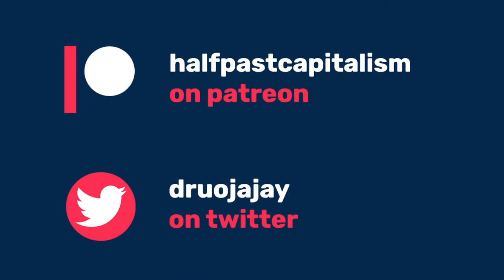NYC's Solidarity Economy: Lessons and Challenges w/ Lauren Hudson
Half Past Capitalism Episode 002 – NYC's Solidarity Economy Movement

Dru talks to Lauren Hudson, an organizer with SolidarityNYC, feminist geographer, PhD grad and lecturer at John Jay College (full bio below). She discusses her direct experience of capitalism, the differences in pandemic response among solidarity economy institutions she's involved in, effects of cooperation on family and kinship structures, and theories of the state – among other topics. (The continuous interventions from the one-year-old in the background are due to thin walls in the host's apartment.)

Highlights:

0:00:45 - What was your most recent experience of capitalism? Discussion of Lauren's experience working at a university, and the acute stress of the pandemic
0:09:49 - SolidarityNYC and the creation of CEANYC
0:17:20 - Central Brooklyn Food Co-op organizing
0:21:30 - Contrast with Park Slope Food Co-op
0:35:40 - How cooperative structures reshape family and kinship networks
0:41:30 - Housing cooperatives and gentrification -- how it's complicated
0:43:50 - "Cut-rate welfare state for poor people through cooperation"
0:47:38 - Popular education work in CEANYC -- beyond business development skills
0:55:00 - How does a solidarity economy movement relate to the state?
1:00:50 - Get the money and keep the analysis!
1:04:30 - What's on the horizon? (Being a critical actor; building movement capacity; the meaning of "solidarity economy" being eroded)
1:08:00 - Build solidarity with people who are close by

Lauren Hudson is a recent Ph.D in earth and environmental sciences at the City University of New York-Graduate Center. Her dissertation, "Defining 'Movement Space' in New York City's Solidarity Economy," is an ethnographic project about women who engage in collective forms of labor throughout the city. Using both interviews and sketch maps from participants, her research asks how in doing such work - which includes cooperative finance, community gardens, and food cooperatives - women are redrawing the boundaries of the city and creating a movement geography based on collective values.

Lauren is also a peer educator with the Cooperative Economics Alliance of New York, an organization that she and other collective members of SolidarityNYC, a solidarity economy advocacy organization, co-founded. She is a lecturer with ThinkOlio, were she teaches subjects related to feminist urban geography, and an adjunct lecturer at John Jay College. She lives in Brooklyn.